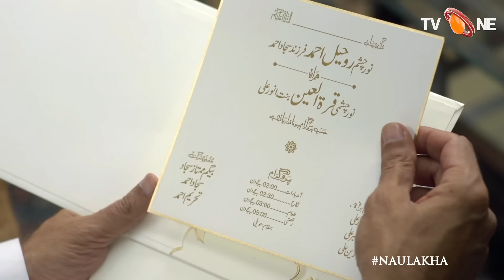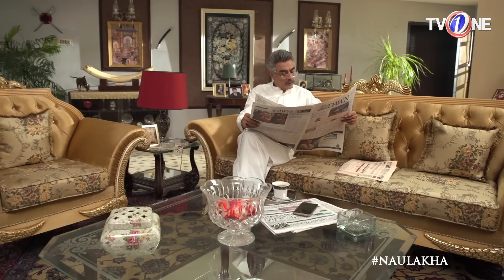Naulakha | Episode 3 | TV One Drama | 21 August 2018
Starring: Bushra Ansari, Sarwat Gilani, Behroze Sabzwari, Mirza Zain Baig, Kiran Haque,Syed Arjumand Azhar, Gul-e-Rana, Sana Askari,Fahad Mirza,Haris Waheed,Sanam Agha,

Screen Play By : Umera Ahmed
Director :              Shehrazade Sheikh
Writers :               Sana Shabbir Sandhu , Reema Ali Syed

7th Sky Entertainment Presents

A PRECIOUS NAULAKHA THAT DESTROYS THE FAMILY

Tehreem and Zain having quality time together, while is still Shafaq waiting for a chance to entice Zain. 7th Sky Entertainment and TvOne delivering Naulakha, an impactful script continues to intrigue audience in the second week with the double episode. With Naulakha TvOne brings the concept of traditional values to its audiences, and the jealousy with the run for a traditional naulakha portrays great writing with directorial skills. The story naulakha is about a family necklace which is supposed to be the winner of the clan, and currently, Zain Ali is the custodian of naulakha whereas his beloved phuphu and bari ammi is fighting for naulakha s with Zain, Tehreem and Shafaq. Tehreem, a young and talented broadminded girl doesn't hold any interest in naulkha but Zain. Also Shafaq, she knows the importance of naulakha also Zain. While Tehreem and Shafaq enjoy Shafaq's city tour, Zain celebrates his friendship with Tehreem by gifting her an expensive pendant, however, the pendant created a lot buzz in the haveli and Tehreem's mother was the only one rejoicing Zain's gesture. In the second segment, after Tehreem decides to visit haveli with Zain and Shafaq, Noor Jehan gave the same gesture as Tehreem's mother as she wasn't expecting Tehreem to be accompanying Zain and Shafaq. Similarly, Tehreem's sister in law didn't like her getting close with Shafaq also mentioned that her belongings are not equal to naulakha and Shafaq's accusations were wrong, and she's ready to reveal her wedding dress, which Tehreem ignored and directed Shafaq to follow her. On the other hand, Noor Jehan is a little more worried about Shafaq and Zain's relationship than ever, and she requested Ahmed Ali to fulfil his promise of Zain and Shafaq's marriage. A roller coaster of emotions, jealousy and the run for naulakha continues to tempt audiences. Bushra Ansari with her strong performance rules naulakha, while Gul-e-Rana is like a face to word greed. Also, Behroz Sabzwari, Sarwat Gilani and others are like a cherry on the top. Each passing episode is intriguing and perplexing, none can suspect the prime of naulakha, and Zain's choice for marriage. Shafaq or Tehreem, who makes the better pair with Zain? Continue Watching Naulakha every Tuesday at 8 PM only on TvOnePk and send us your valuable feedback in the comment section below.a